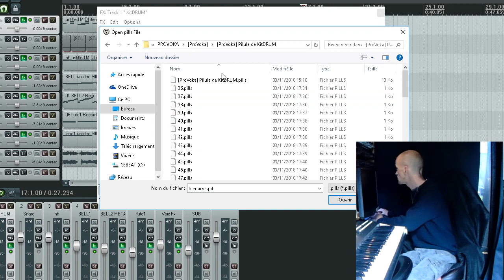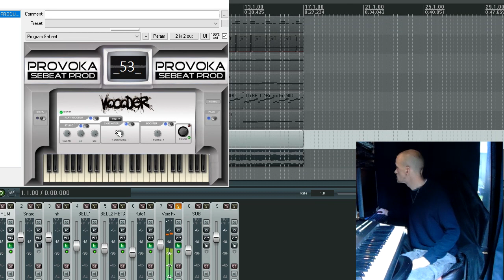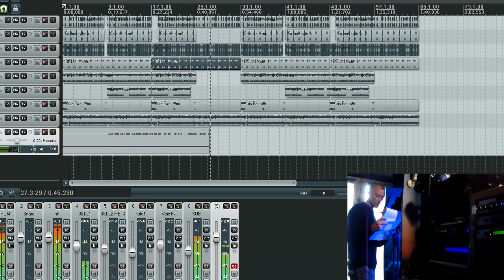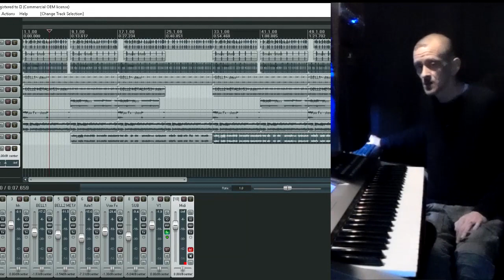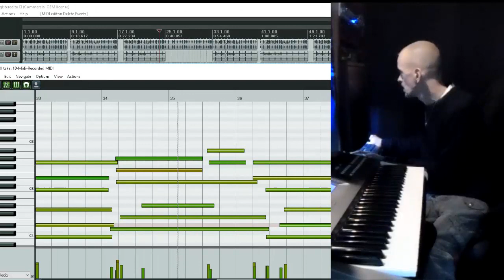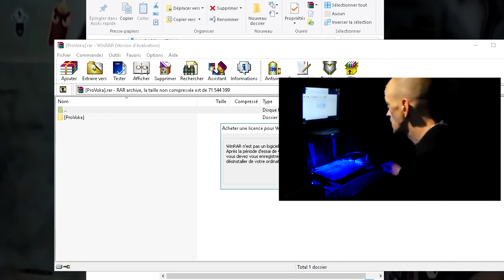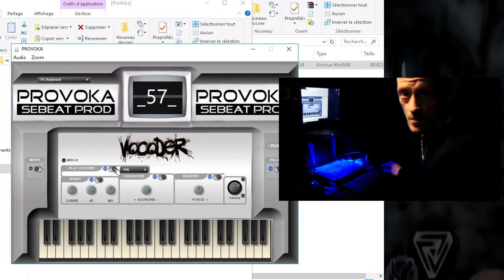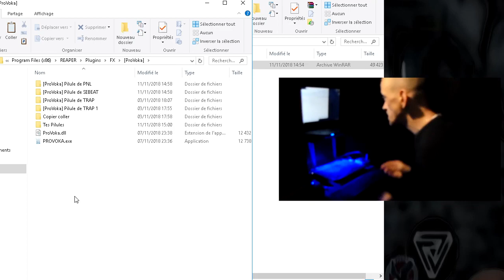VOCODER PNL - TUTO PROVOKA Par Sebeat Production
Faites un don et profitez des prochaines pilules ( une pilule créer pour chaque 10 euros atteint )

Une Pilule personnalisé vous coûtera  30Euros
La fabrication d'une Vst à votre nom vous coûtera 300Euros ( 15 jours de programmation )

Merci beaucoup et amusez vous toujours